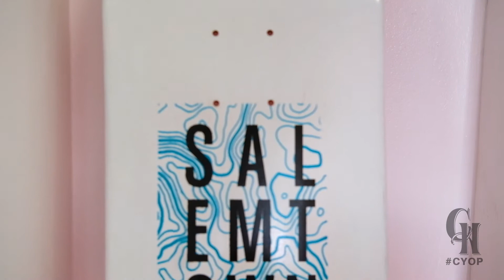Salemtown Board Co. "Carving" & Giving Back...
Nashville's own "Salemtown Board Co." Carves Their Own Path and gives back to the local community...